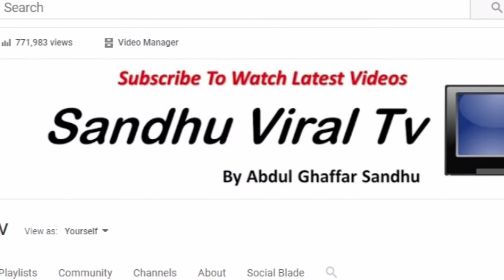Irrfan Ali Khan Passed Away || Biography || Life History of Khan || عرفان علی خان دنیا چھوڑ گئے ہیں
In this video you will know about Irrfan Ali Khan ۔
Life history of irfan ali khan
Biography of a final Khan